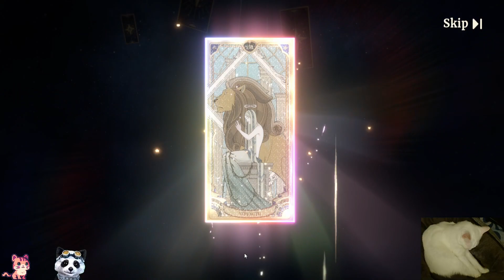Beautiful Pixel JRPG | Tianlein plays Sword of Convallaria: For This World of Peace Demo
Hello everyone! Today we played Sword of Convallaria: For This World of Peace Demo💗 Have a great day 😺